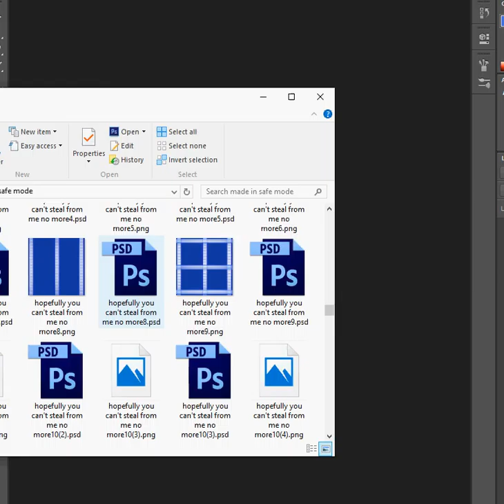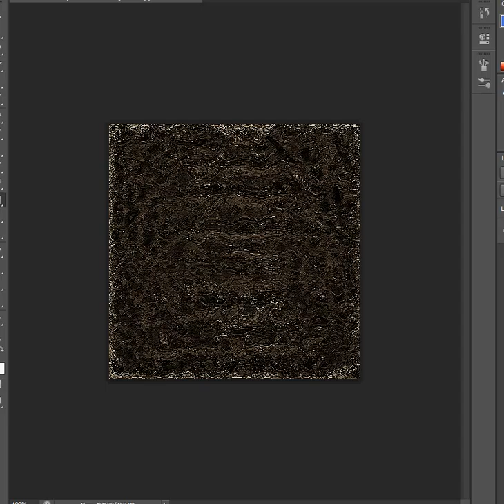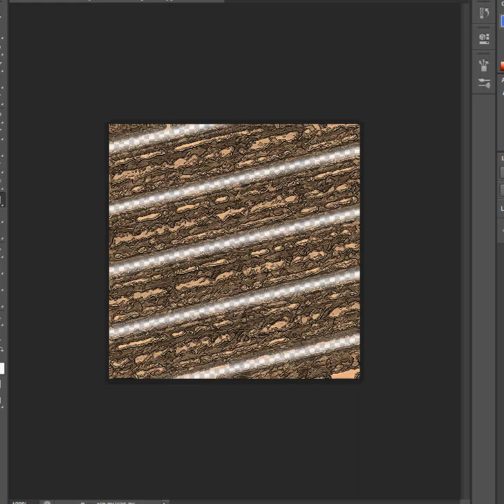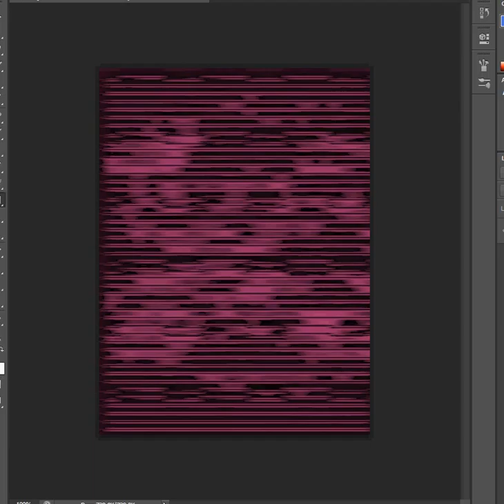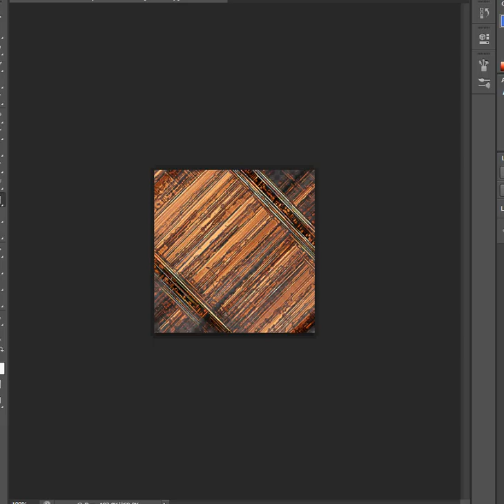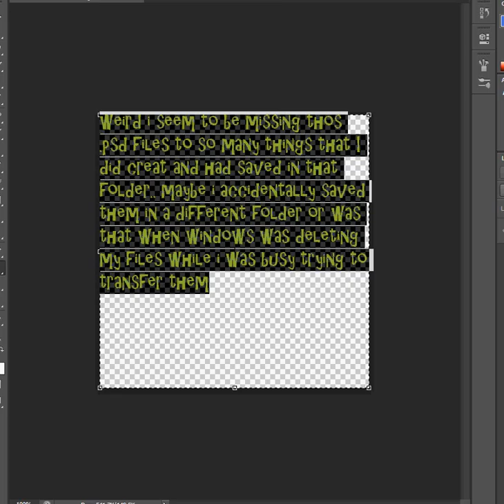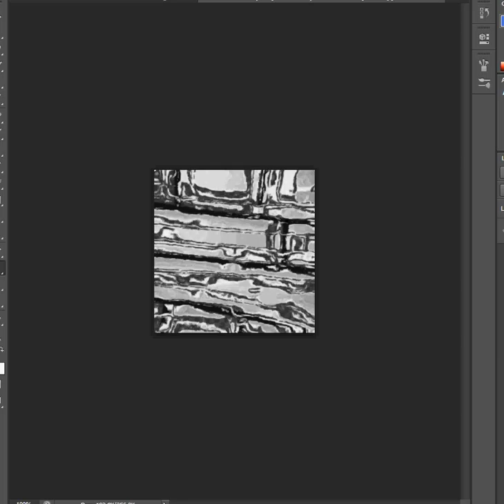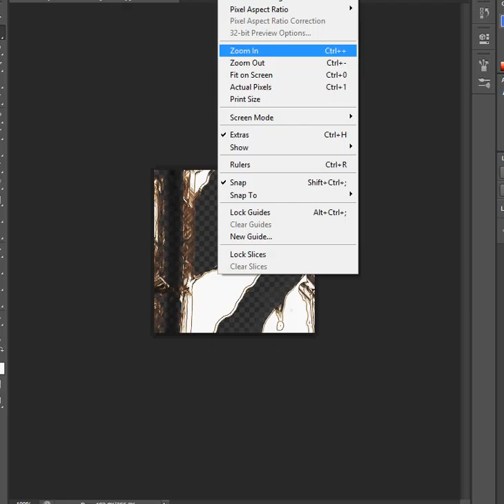and yep, you got it even more of MY INTELLECTUAL PROPERTY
anyway if you check out some of my other boring videos of internet activity on my pc.. you can see lots of uploads.. And you will see NVIDIA uploading tons.. even when there is no internet connection to the pc. NVIDIA and partners are collecting my work, and according to their own program files streaming to not only rendering servers, print servers and God only knows who else. Reading the Remote, rpc and ras.dlls and reading NVIDIA'S own .dlls they have allowed several risky connections to my pc several "unknown clients" and even an unknown hidden registry entry. There is absolutely no way to prevent this I've tried everything and security firms don't seem to care because Nvidia is a big company and I'm a single victim... But I bet you there's far more out there!

Oh what was it someone referred to my graphics in today's video games.. RealD? LOL I don't even get to name my OWN painstakingly unique technique?